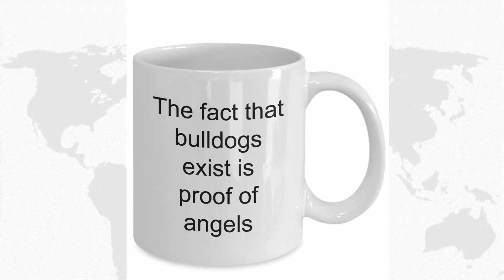Super Cute Bulldog coffee mug - Gift Cup for English and French Bulldogs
Bulldog coffee mug. Gift Cup for English and French Bulldogs